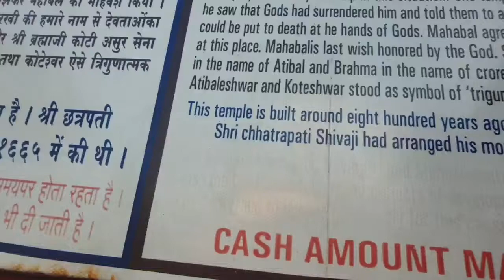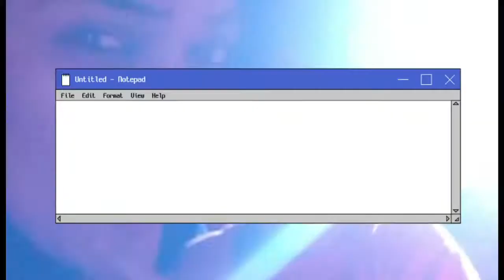Mahabaleshwar sunset point,Wilson point,monkey point, Elephant head point.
video edit
music credit